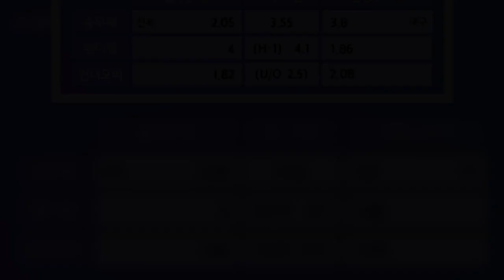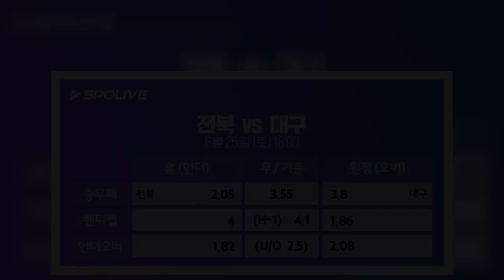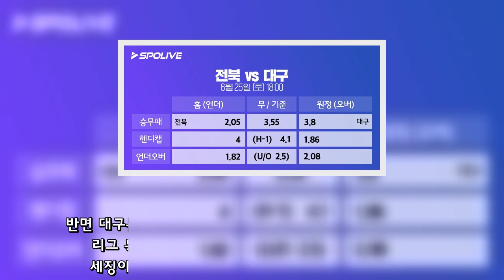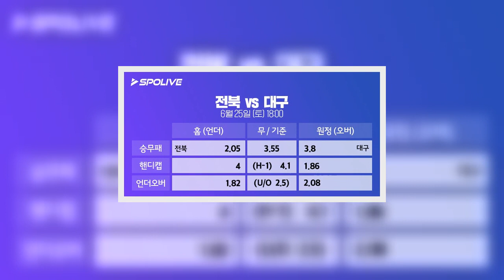[스포터 PICK] 'ACL 16강 미리보기'..상승세 오른 전북vs대구 격돌.jpg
스포터 PICK 'ACL 16강 미리보기'  상승세 오른 전북vs대구 격돌.